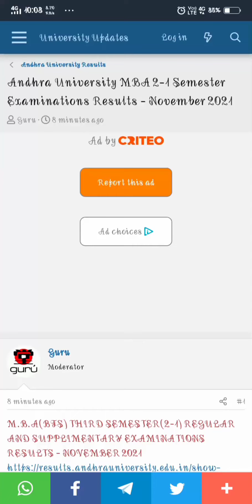andhrauniversity MBA 2-1 Sem Exam Results